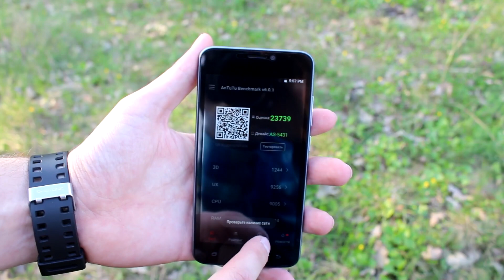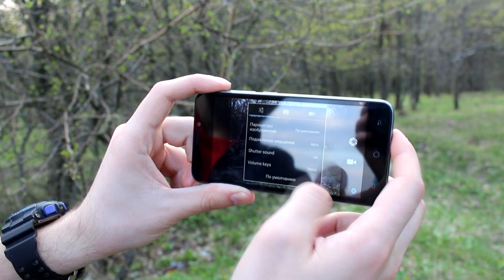Первый смартфон фирмы Assistant AS-5431, внешний вид и характеристики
Первый смартфон фирмы Assistant AS-5431

Укажите в комментариях интересна ли вам данная модель?
Делать полный обзор?
Технические характеристики:

Диагональ экрана, дюймов 5.0"
Матрица IPS OGS
Разрешение экрана 1280*720, 294 ppi
Multi touch 5 одновременных касаний
Тип процессора MediaTek MTK 6580 Cortex-A7 Quad Core
Частота, ГГц 1.3 Ггц
Количество ядер 4
Графика Mali-400MP2
Операционная система
Предустановленная ОС Android 5.1 Lolipop
Оснащение
Объем оперативной памяти, МБ 1 Гб DDR 3
Объем встроенной памяти 8 Гб
Внешние порты micro USB, аудио 3,5 мм
Слот для sim карт 2
Кардридер есть microSD слот
Камера основная 8,0 Мп, автофокус, вспышка, фронтальная 5,0 Мп
Датчик ориентации есть
Коммуникации
Wi-Fi Wifi 802.11/b/g/n
Bluetooth  4,0+A2DP
Сеть 2G: GSM, 3G WCDMA 850/1900/2100
GPS GPS + A-GPS
Батарея
Емкость батареи, мА.ч 2400 мАч
Напряжение батареи, В DC3.7V 1A
Физические параметры
Масса, г 145*72.5*8.8 мм
Габариты, мм 154 гр